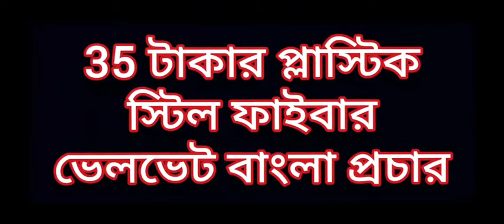35 টাকার প্লাস্টিক স্টিল ফাইবার ভেলভেট বাংলা প্রচার 35 takar plastic Steel fibre Bangla pachar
35 টাকার প্লাস্টিক স্টিল ফাইবার ভেলভেট বাংলা প্রচার 35 takar plastic Steel fibre Bangla pachar

স্টিলের মধ্যে রসগোল্লা বাটি চুমকি বাটি বোম্বাই বাটি রসমালাই বাটি ঝিনুক মালা বাটি থালা গ্লাস চা ছাকনি চামচ খুন্তি বেলবেটের পাপোশ এবং পুঁথির পাপোশ প্লাস্টিকের বালতি গামলা লাভ স্টোরি

Plastic product manufacturing |

প্লাস্টিকের ব্যবসা করে প্রতিমাসে লক্ষ টাকা আয় | plastic product manufacturing |

পশ্চিমবঙ্গের মধ্যে
 বিজ্ঞপ্তিঃ- এই ভিডিওটি সুধু নতুন ব্যবসার আইডিয়া দেবার জন্য। এই ভিডিওতে দেখানো কোন পণ্য আপনার পছন্দ হলে সেটি নেবার জন্য ভালো করে যাচাই বাচাই করে নিবেন। কাউকে টাকা দেবার আগে ভালো করে চিন্তা ভাবনা করেই টাকা দিবেন। অগ্রিম টাকা দিবেন না।

Mekab lipistik nil palis thot palis maskara alta fita ciruni curi bachader gamoro kajalati sono paudar saban saympu mathar bel kapaler tikli bachchader adarsolipi boi maya loker kasametik paoya jay